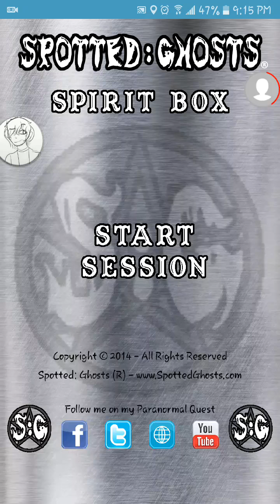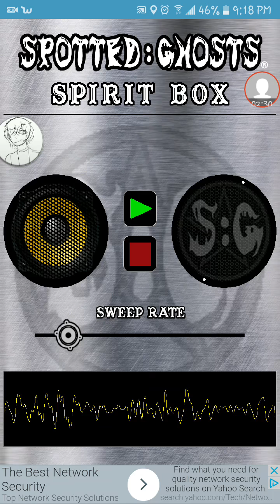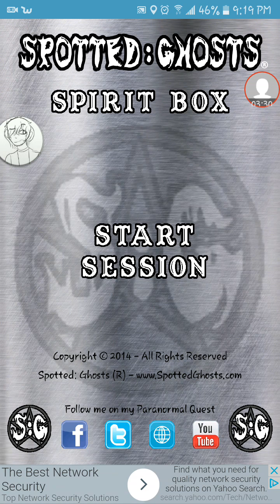Oh my god!!!